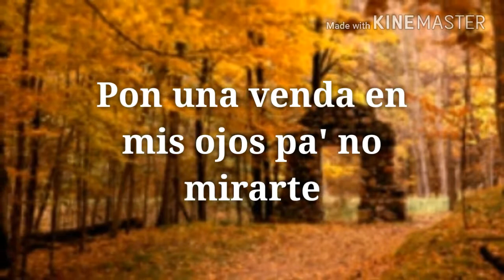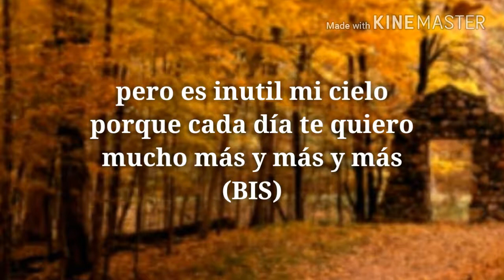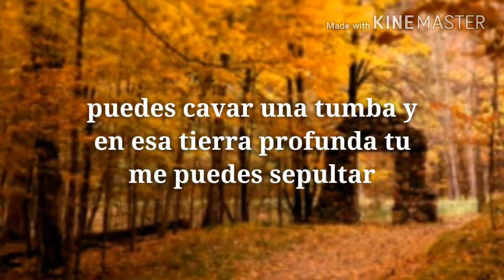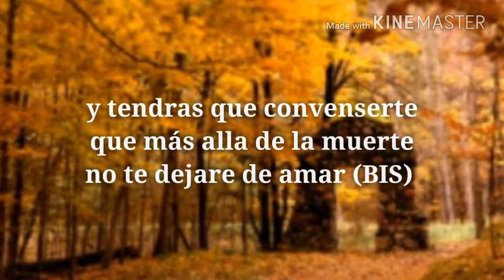Es inútil letra - Otto Serge y Rafael Ricardo